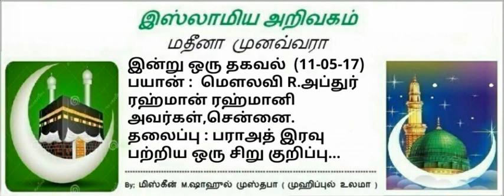243 - பராஅத் இரவு பற்றிய ஒரு சிறு குறிப்பு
⏲ *4:38* Minutes

📝 தலைப்பு:-
*பராஅத் இரவு பற்றிய ஒரு சிறு குறிப்பு*

🎤🎤🎤 உரை:-
🎀 *மௌலவி*

♻ வெளியீடு
*IOT CHENNAI*
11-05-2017